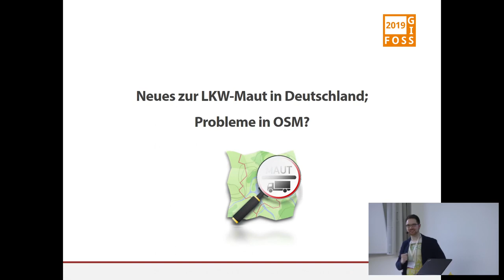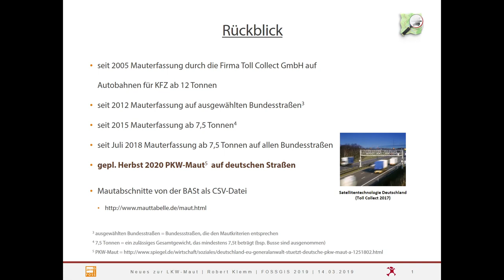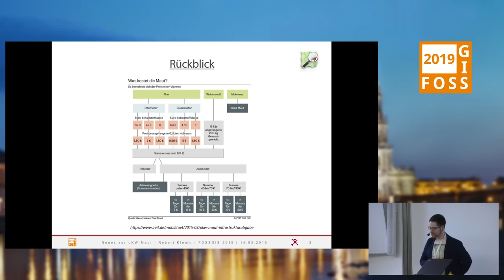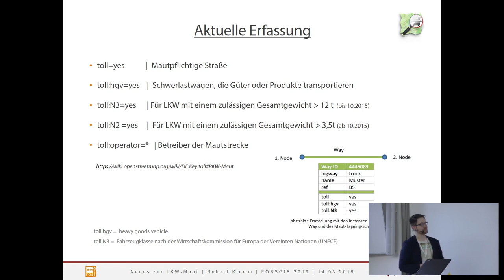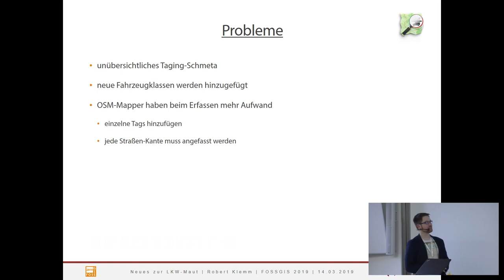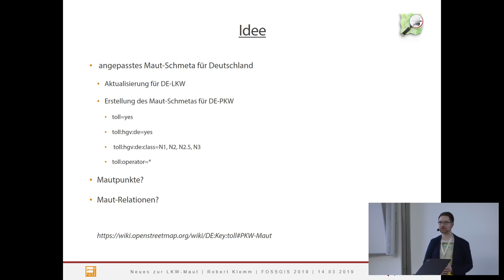2019 - Neues zur LKW-Maut in Deutschland; Probleme in OSM?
Kurze Übersicht welche Erneuerungen im LKW-Maut-Gesetz dazugekommen sind und welche Folgen es für das OSM-Maut-Tagging-Schemata hat.

Seit Juli 2018 wurde das Lkw-Mautgesetz in Deutschland geändert, so dass alle Bundesstraßen mautpflichtig sind. Ich erkläre kurz welche Auswirkung die Maut-Erweiterung auf die OSM-Daten hat und welche Probleme jetzt zum aktuellen Maut-Tagging-Schemata auftreten können und wie man sie verbessern oder vermeiden kann.

Robert Klemm